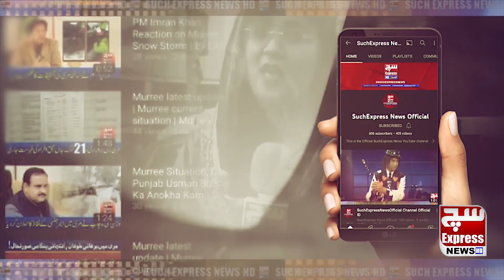Hopefully This Will Be My Last Surgery | Keep Me In Your Prayers | Shoaib Akhtar | SuchExpressNews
Hopefully This Will Be My Last Surgery | Keep Me In Your Prayers | Shoaib Akhtar | SuchExpressNewsOfficial